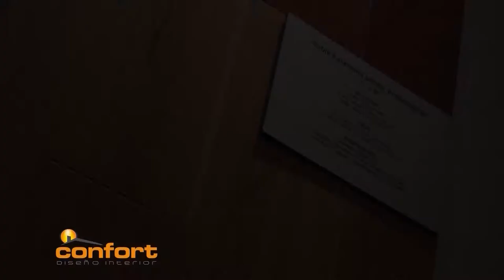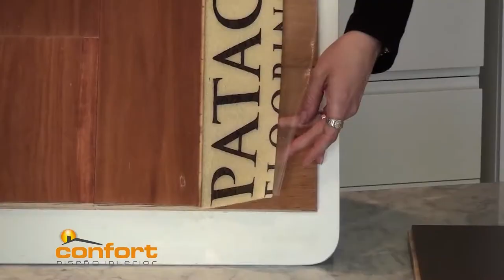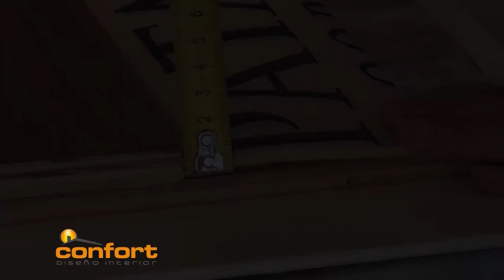PATAGONIA FLOORING & DECKS - Colocación de Pisos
- Atención Personalizada - Medición e Inspecciones de Obras